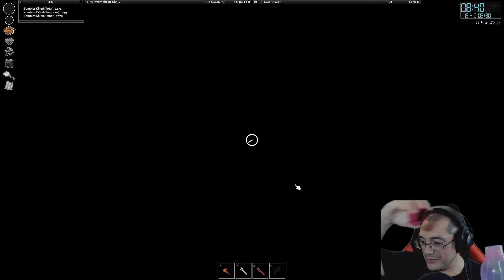PROJECT ZOMBOID | SAISON 4 - LE LIVE DONT VOUS ÊTES LE HÉROS #14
VOD FR (Français) sur Project Zomboid

▶  A propos de Project Zomboid ◀
Sorti le 8 novembre 2013, édité et développé par The Indie Stone. Project Zomboid est un jeu d'horreur et de survie en monde ouvert actuellement en early access et développé par des développeurs indépendants. Le jeu prend place dans un monde post-apocalyptique infesté de zombies où le joueur est mis au défi de survivre aussi longtemps que possible avant son inévitable mort.